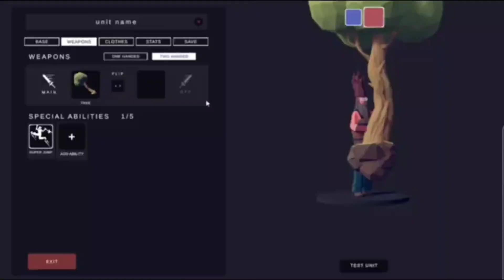death battle trailer wobbler vs fall guy